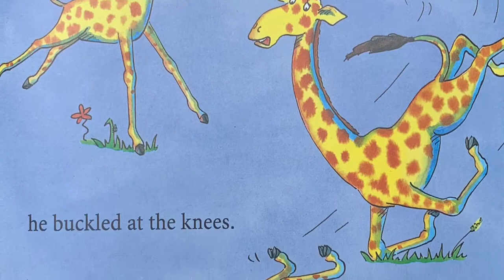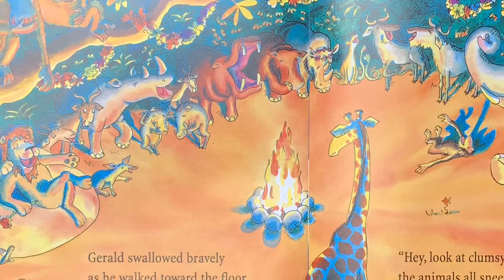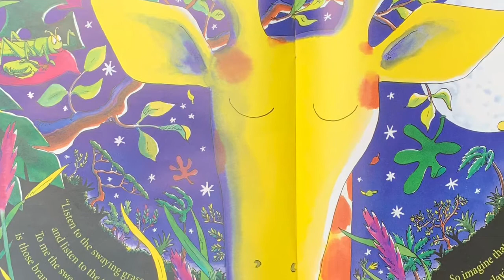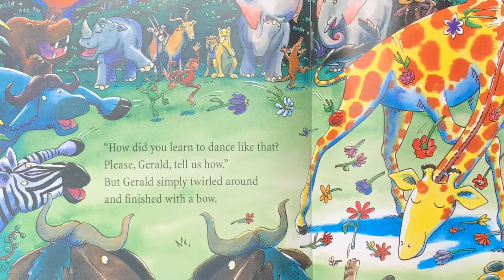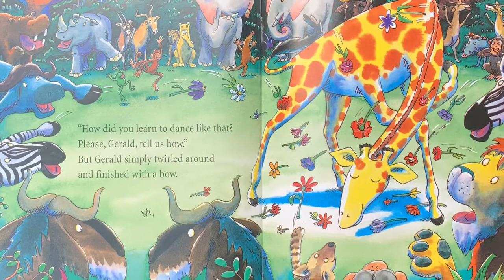Giraffes Can’t Dance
By Giles Andreae Illustrated by Guy Parker-Rees